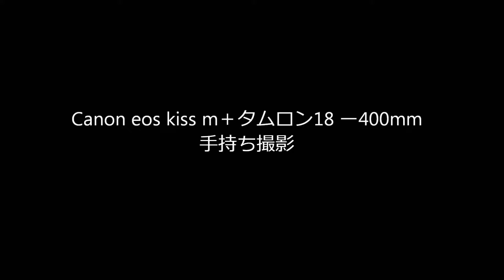2日目の.シマアジ♂（旅鳥）ヌートリア登場 （2022年3月21日）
2022年3月21日に鳥取県琴浦町.加勢蛇川にて、Canon SX740HSとCanon eos kiss m＋タムロン18 ー400mmで手持ち撮影。